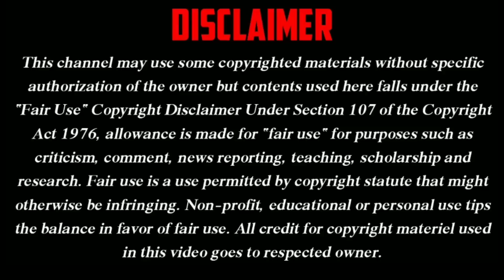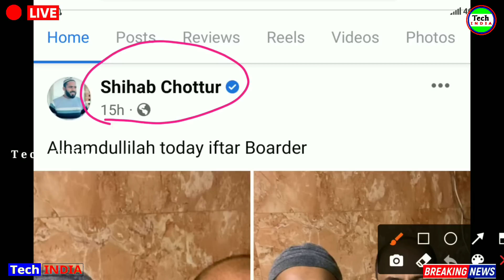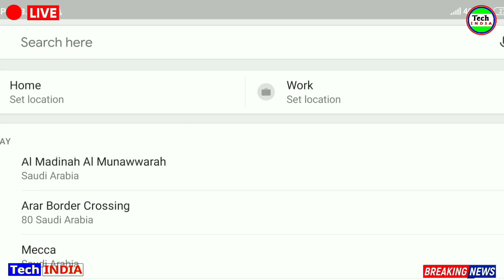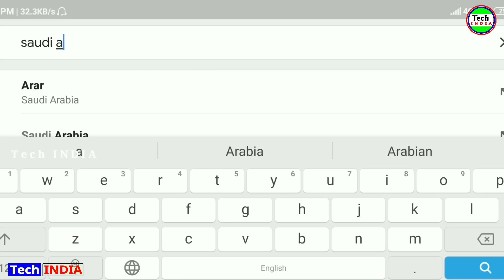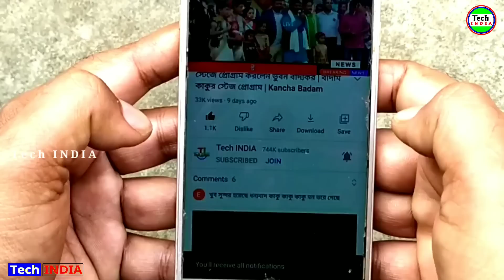LIVE 🔴 Day 307 |‌ ইরাক সৌদি ARAR বর্ডারে শিহাব ভাই? Shihab Live in Saudi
LIVE 🔴 Day 307 |‌ ইরাক সৌদি ARAR বর্ডারে শিহাব ভাই? Shihab Live in Saudi | Shihab Saudi Live

shihab chottur

shihab chottur Saudi Live

shihab chottur live in saudi

shihab chittur live in arab

Shihab chottur in madina

Shihab chittur live now

Shihab,shihab chittur

shihab chottur ratnagiri live today

শিহাব

শিহাব চত্তুর

India to Arab

Hajj Video

Hajj

Wagha Border

Wagah border

Ind Pak border

Ind Pak Wagha Border

Shihab in Pakistan

Shihab Live in saudi arab

Shihab Live in saudi

Shihab Live Location in saudi

Tech INDIA
Tech India
Tech India YouTube Channel
Breaking News